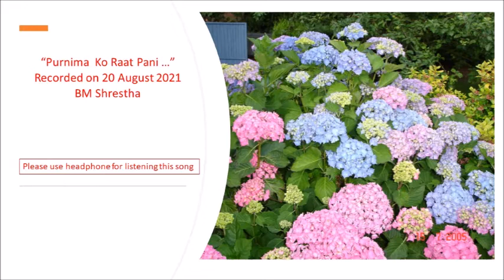"Purnima ko raat pani ..........." Recorded on 20th August 2021 B M Shrestha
Entertainment and Inspiration